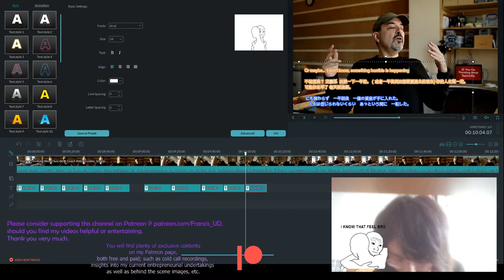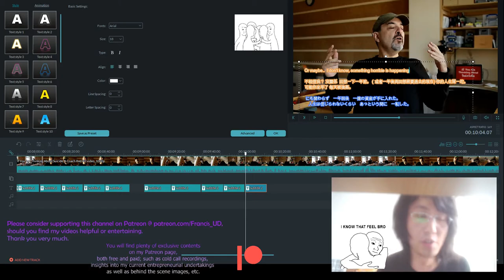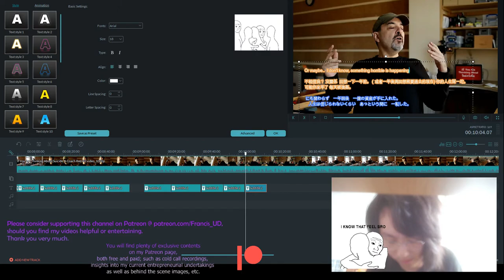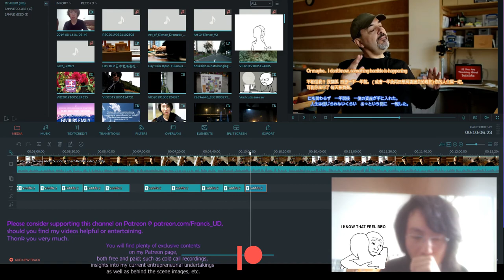Fearing the incoming sanctions, calling ANZ to issue me a replacement card in advance